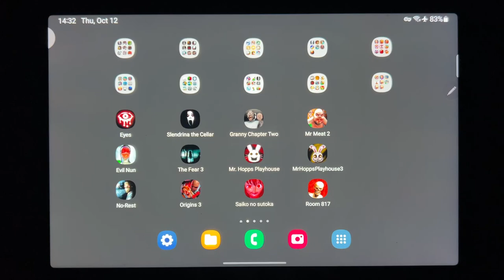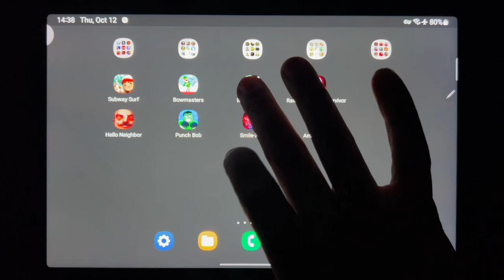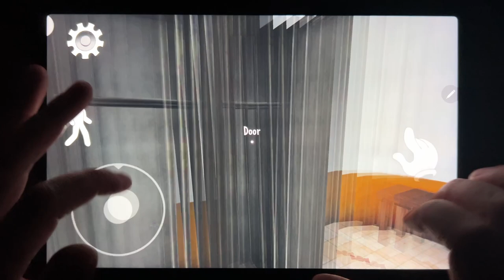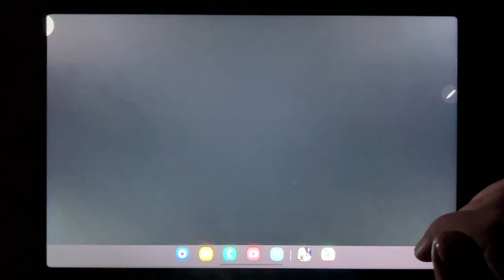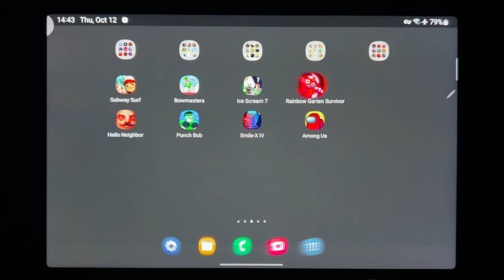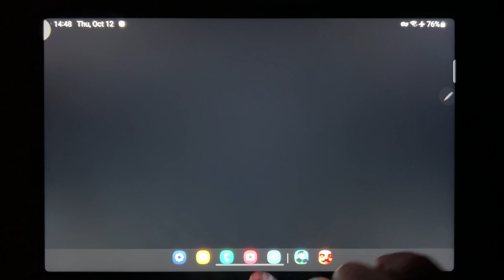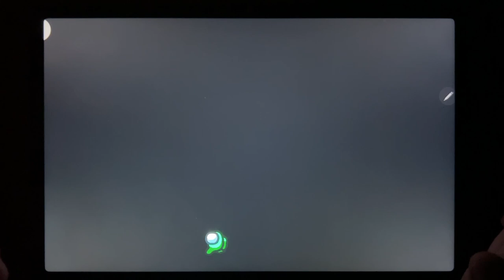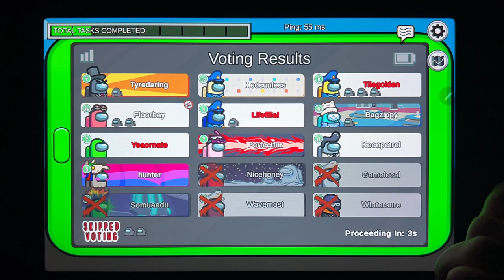Subway Surf, Bowmasters, Ice Scream 7, Rainbow Garten Surivor, Hello Neighbor, Punch Bob...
Subway Surf, Bowmasters, Ice Scream 7, Rainbow Garten Surivor, Hello Neighbor, Punch Bob, Smile X 4, Among Us